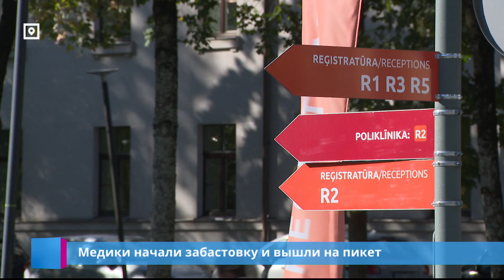Медики начали забастовку и вышли на пикет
500 человек с плакатами и требованием повысить зарплату. Двухдневная забастовка медиков сегодня началась с пикета.  Впрочем, на работе больниц это сказалось по-разному. Неотложная помощь работает, но где-то пришлось переносить операции. Подробности у Юлии Бите.